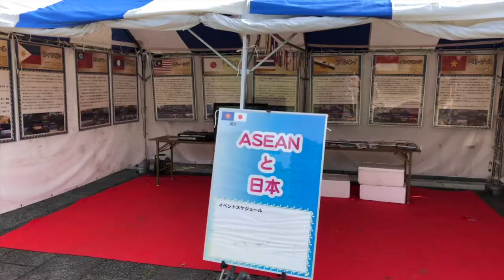［イベント］インドボリウッドDJ WADA登場・海洋アジアの絆フェスタ・野外DJブース2017［20171001］